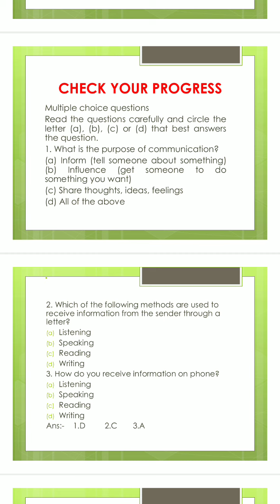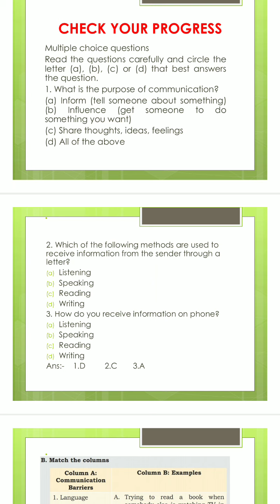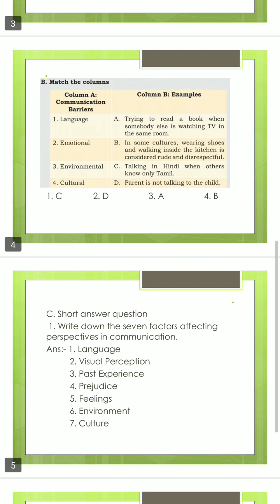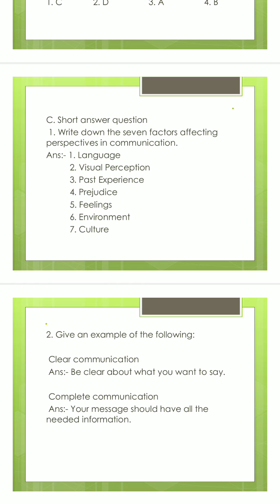Question answers on communication skills